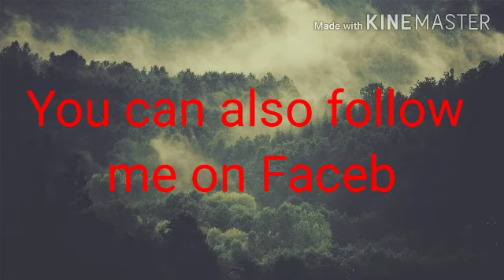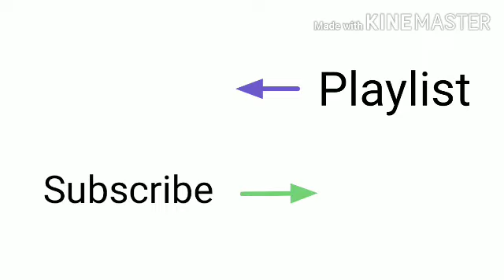TUBERCULOSIS disease, medicine notes, for AHDP 2nd year students, BY - R K Sharma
TUBERCULOSIS disease notes

Dislocation

SPRAIN

Management notes

Placenta